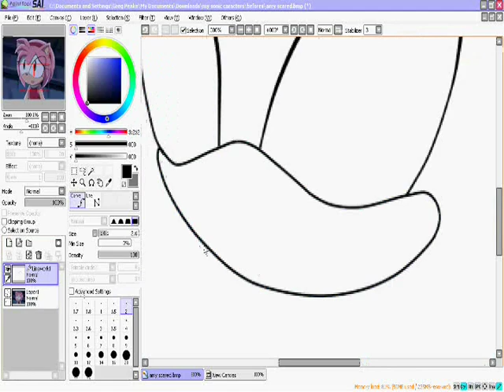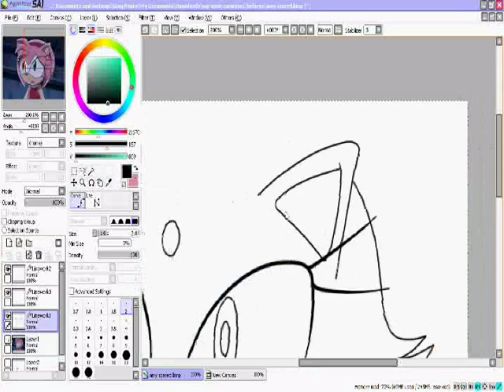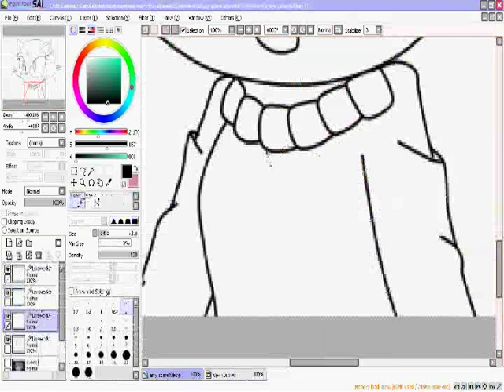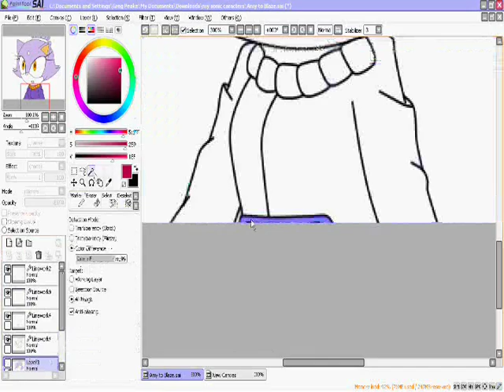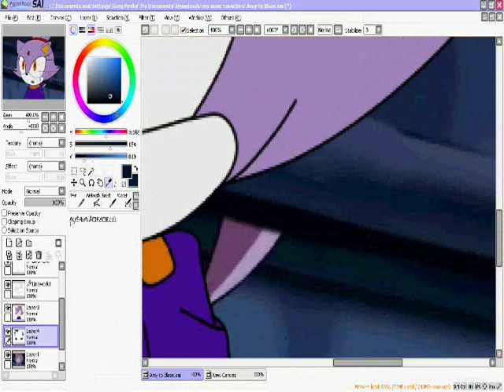Amy Rose to Blaze the Cat (Happy 4th of July!)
Happy 4th of July everyone! I made this in April but was too lazy to upload. -w-
Sorry I coudn't help but use this song! I learned to shuffle cuz of it!
Of and also sorry the shading file actually got corrupted somehow. :(
At least I still have the picture though! ^-^
Oh and I darkened Blaze's color a bit to match the lighting in the background. X3
Yeah I've gotten alot better since my first edit. :D
Oh and those of you who just started using PaintToolSAI, it takes awhile to get used to everything.
It took me a year to get used to it! XD

Edited with: PaintToolSAI
Video made with: WMM
Blaze and Amy belong to Sega

EDIT: Woah! Almost 10,000 views! Thanks, you guys! I'll make another thing like this for this year to show you how much better I've gotten! :D